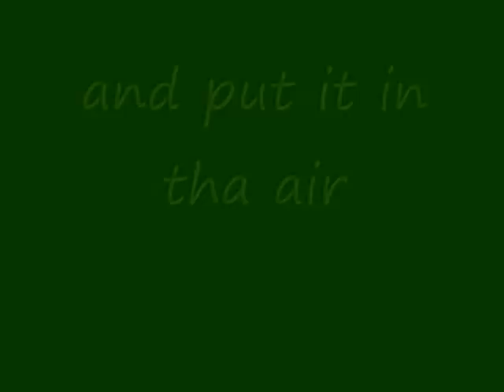Wiz Khalifa - Still Blazin (Slowed & Chopped)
Wiz Khalifa - Still Blazin (S&C)
Dj Lovett*Mayne